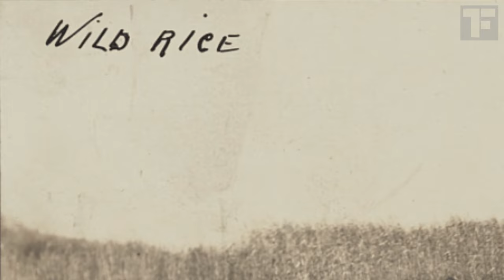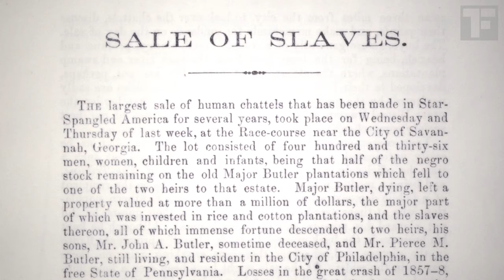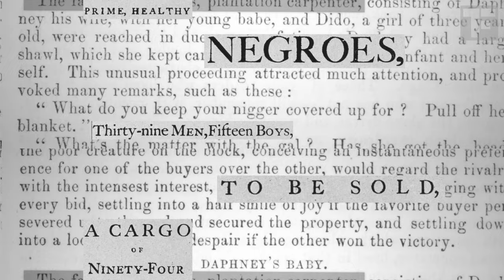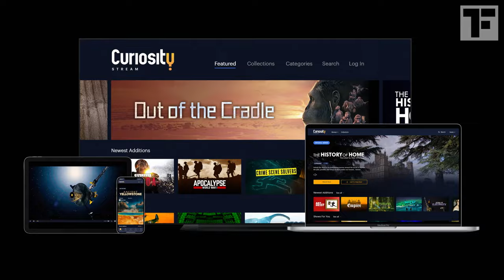Rice | How Does it Grow?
Flooded rice paddies have become a big problem for our planet. 🔥Use code “truefood” to get Curiosity Stream for just $14.99 for a YEAR Meet a farmer going against the current, growing dryland (or upland) rice in a regenerative, sustainable, small-scale practice.

TRUE FOOD is created by MANIC MEDIA, and maintains a strict independent editorial policy